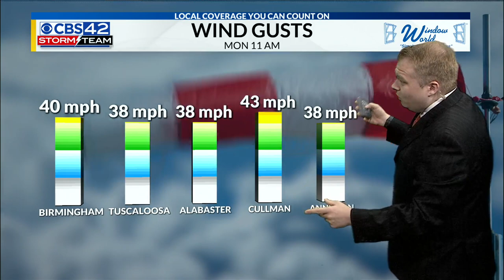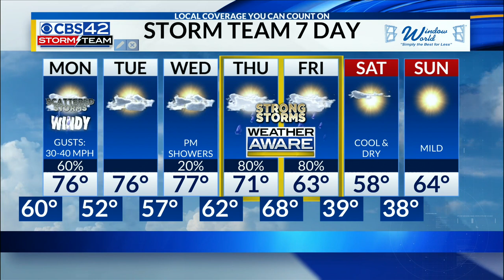Weather Forecast 02/26/23 - Windy Monday/Weather Aware Thursday Night & Friday